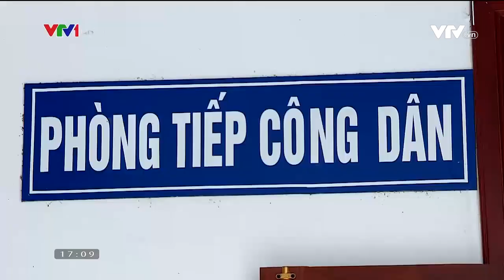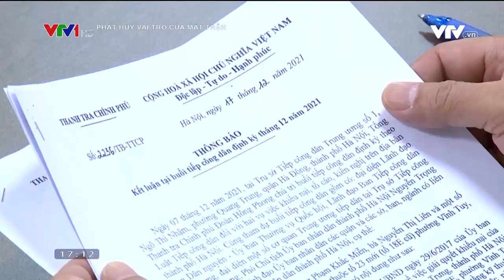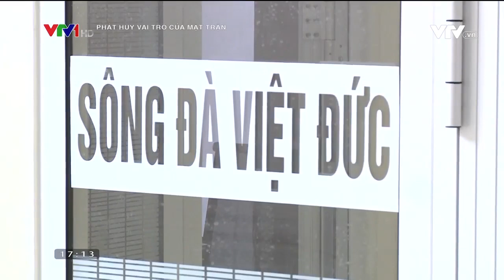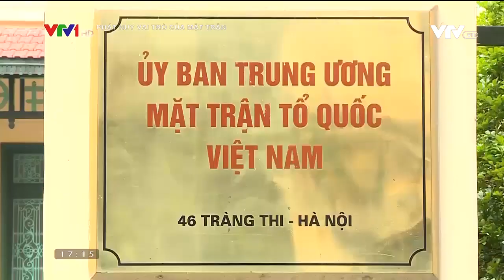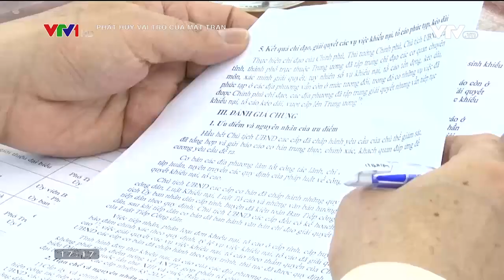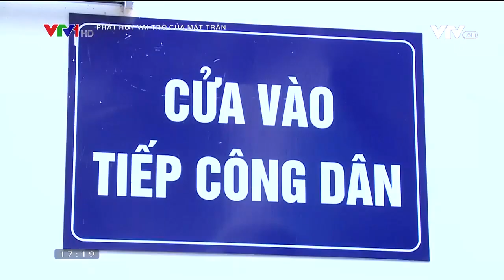Phát huy vai trò của mặt trận trong việc giám sát tiếp công dân, giải quyết khiếu nại tố cáo.